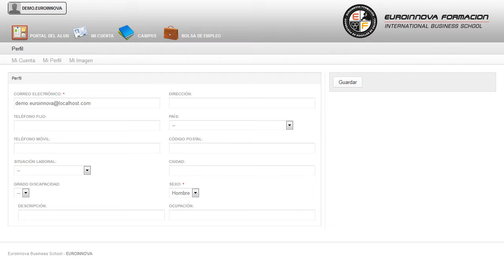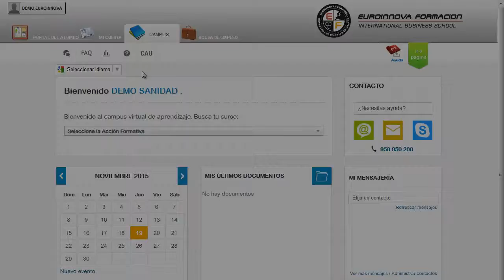Curso Maquillaje Bodas Ceremonias Fiestas - Cursos Online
Técnico en Maquillaje. Especialidad Bodas, Ceremonias y Fiestas
 Puede conseguir un óptimo aprendizaje en: su curso, el cual te ayudará a entender todo lo relacionado con su curso. El presente CURSO A DISTANCIA formará a sus alumnos/as en técnicas de maquillaje especializado en bodas (de día y de tarde-noche), ceremonias y fiestas. podrá hablar de temas tales como su curso, el CURSO A DISTANCIA proporciona al estudiante las habilidades de su curso. Técnico en Maquillaje. Especialidad Bodas Ceremonias y Fiestas está dirigido a maquilladores profesionales o asistentes de los mismos. Maquillador, Estilista, Asesor de moda, Asistente de maquillaje. Hoy en día, contamos con un amplio abanico de productos cosméticos y técnicas de maquillaje que ofrecen acabados profesionales, sin embargo sin la cualificación de la persona que se dedique a ello, todo esto no sirve para nada. Puede asimilar sus conocimientos en: su curso. Técnico en Maquillaje. Especialidad Bodas Ceremonias y Fiestas tiene como objetivos: - aprender a realizar una ?paleta de color personal?. - saber organizar un ?calendario de belleza?. La realización del CURSO A DISTANCIA de Técnico en Maquillaje. Especialidad Bodas, Ceremonias y Fiestas, con el objetivo de asimilar los diferentes tipos de maquillaje para las bodas, ceremonias y fiestas. Entre el material entregado en este CURSO A DISTANCIA se adjunta un documento llamado Guía del Alumno dónde aparece un horario de tutorías telefónicas y una dirección de e-mail dónde podrá enviar sus consultas, dudas y ejercicios.